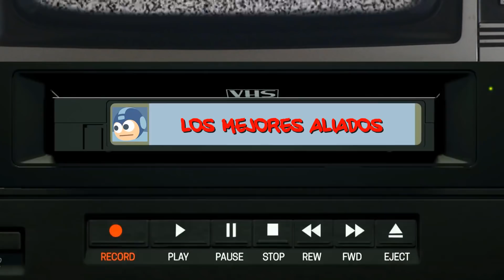El cruel tándem SQUARESOFT-PS1 [Compañías que ganaron guerras de videojuegos #2]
Playstation destrozó en números a Nintendo 64 y Saturn, y buena culpa de esa victoria aplastante en ventas la tuvo Squaresoft...